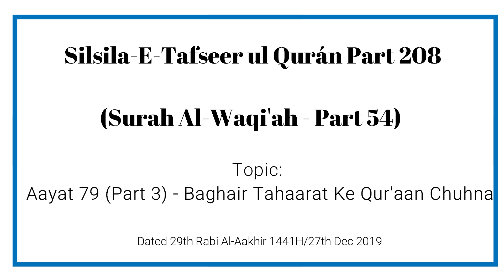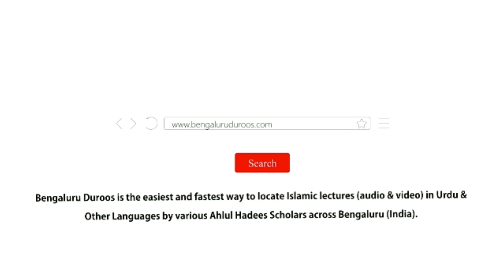Silsila e Tafseer ul Qur’an - Part 208 | Surah Al-Waqi'ah (Part 54) by Muhammad Muadh Abu Quhafah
Topic: Aayat 79 (Part 3) - Baghair Tahaarat Ke Qur'aan Chuhna

٠٠٠٠٠٠٠٠٠٠٠٠٠٠٠٠٠٠٠٠٠٠٠٠٠٠٠٠٠٠٠٠٠٠٠٠٠٠٠٠